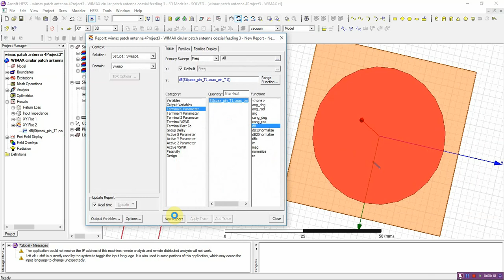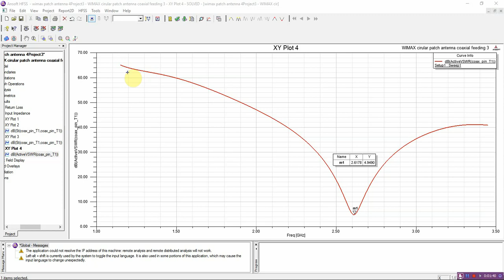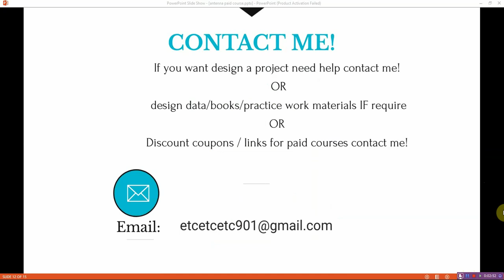Microstrip patch antenna with coaxial feeding in hfss | compact size WIMAZ appli